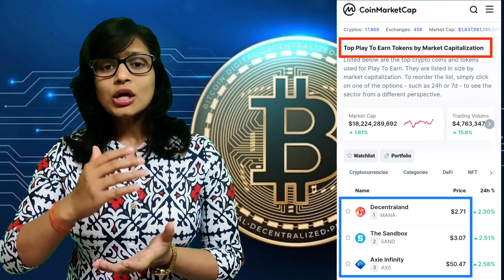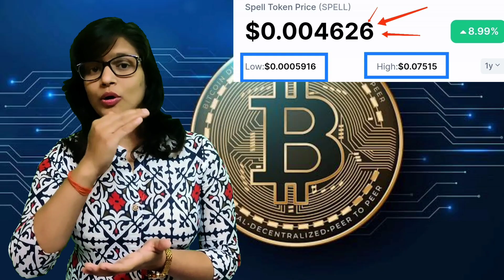केवल हजार रुपये मे जिंदगी बदल देने वाला टोकन | Spell Coin analysis in hindi | Spell token in hindi